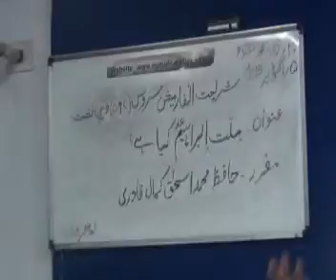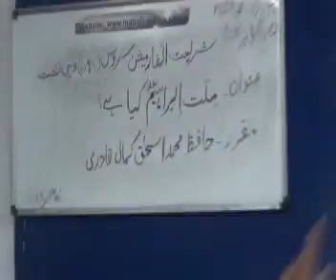Sitting No (597) Topic Millat-e-Ibrahim(AS) Kya Hai? Dated 05-10-2015...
Shariath Information Service Sitting No (597) By Hafiz Mohammed Ishaq Kamal Quadri Topic Millat-e-Ibrahim(AS) Kya Hai? Dated  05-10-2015...